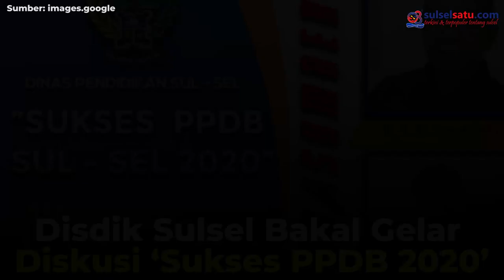Disdik Sulsel Bakal Gelar Diskusi ‘Sukses PPDB 2020’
SULSELSATU.com - Dinas Pendidikan Sulsel akan menggelar diskusi via virtual bertajuk Sukses PPDB Sulsel 2020

Acara ini digelar pada Jumat (5/6/2020) mulai pukul 10.00 Wita. Bagi warga yang ingin mengikuti diskusi bisa mengakses aplikasi Zoom dengan meeting ID: 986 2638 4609 dan password: 725551.

Diksusi ini juga menghadirkan sejumlah narasumber seperti Ketua Dewan Pendidikan Sulsel Adi Suryadi Culla, Ketua TGUPP Bidang Pendidikan Heri Tahir, Kepala Ombudsman Subhan, dan Plt Kadisdik Sulsel Basri.

Bagi warga yang ingin menyaksikan diskusi ini juga bisa mengakses YouTube, live streaming Dinas Sulawesi Selatan.